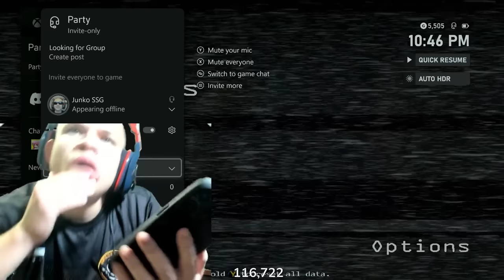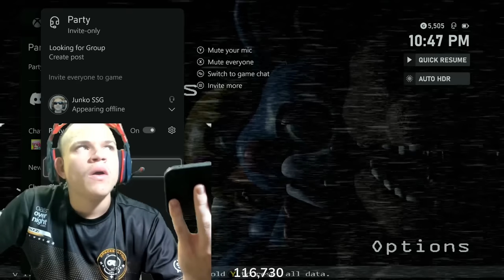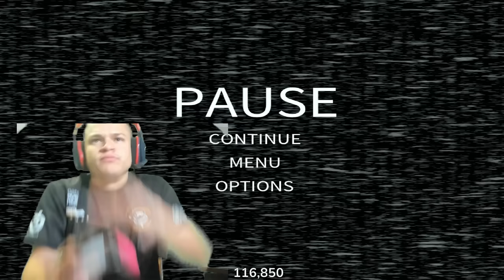attempting to beat FNAF 2...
attempting to beat FNAF 2... (Jynxzi Plays Scary Game)